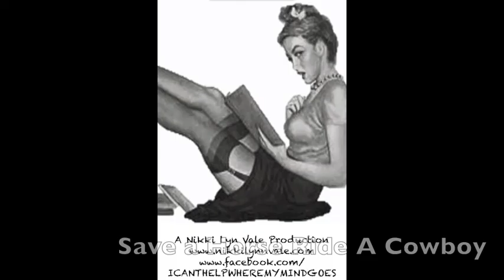Save A Horse Ride A Cowboy Pt 2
There we so many I could do just one.